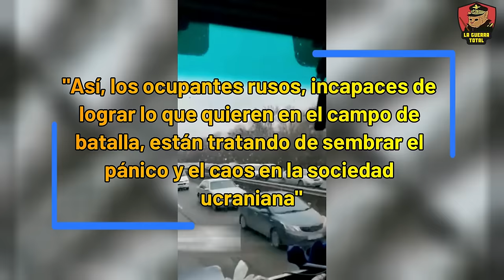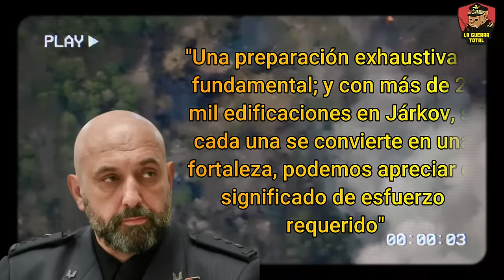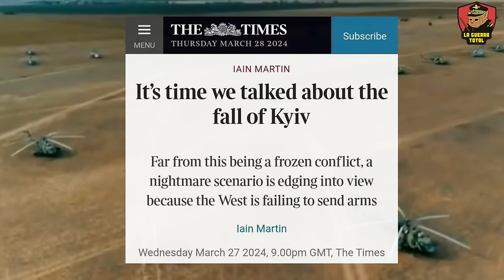💥UCRANIA condenada por la Historia: repite los DESASTRES de Alemania en JARKOV 🔥 Guerra de Ucrania 🚩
En este video, exploramos la tensa situación en Jarkov, en la guerra de Ucrania, donde la ofensiva rusa ha logrado avances significativos, duplicando el territorio capturado en comparación con las ganancias ucranianas del verano anterior. A pesar de la construcción de defensas robustas por parte de Ucrania, incluyendo un triple cinturón de seguridad alrededor de Jarkov, la estrategia parece eco de errores históricos, reminiscentes de tácticas usadas en la Segunda Guerra Mundial. Mientras Rusia continúa sus operaciones de asalto, especialmente después de la caída de Avdiivka, y lanza ataques significativos en la infraestructura, incluyendo el uso de bombas guiadas en la región, la pregunta sobre la eficacia de la defensa ucraniana se hace más relevante.